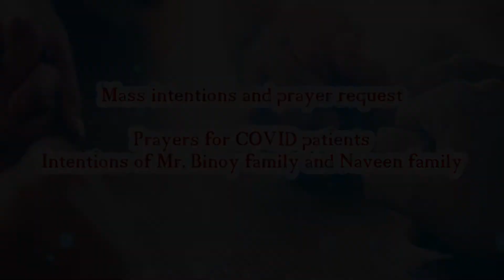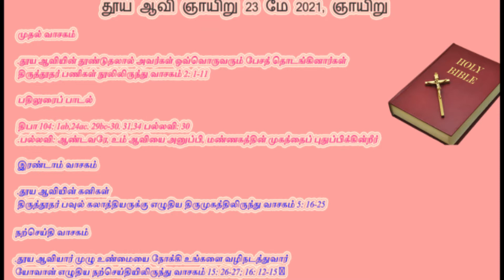தூய ஆவி 23 மே 2021, ஞாயிறு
முதல் வாசகம்

தூய ஆவியின் தூண்டுதலால் அவர்கள் ஒவ்வொருவரும் பேசத் தொடங்கினார்கள்.

பதிலுரைப் பாடல்

திபா 104: 1ab,24ac. 29bc-30. 31,34 பல்லவி: 30
பல்லவி: ஆண்டவரே, உம் ஆவியை அனுப்பி, மண்ணகத்தின் முகத்தைப் புதுப்பிக்கின்றீர்.

இரண்டாம் வாசகம்

தூய ஆவியின் கனிகள்.

திருத்தூதர் பவுல் கலாத்தியருக்கு எழுதிய திருமுகத்திலிருந்து வாசகம் 5: 16-25

நற்செய்தி வாசகம்

தூய ஆவியார் முழு உண்மையை நோக்கி உங்களை வழிநடத்துவார்.

✠ யோவான் எழுதிய நற்செய்தியிலிருந்து வாசகம் 15: 26-27; 16: 12-15